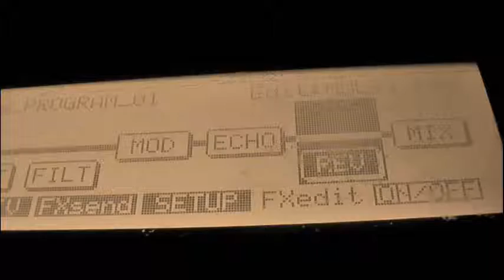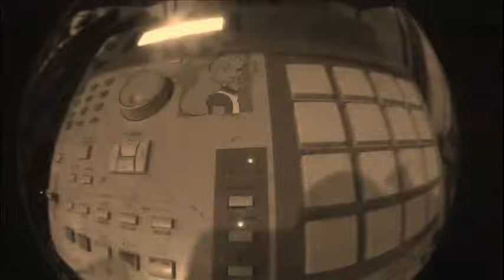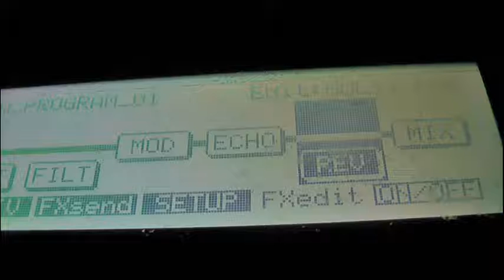'sleepy dust' (mpc2000)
just fitted the 8 output board and the eb16 fx card into my 2000, now I can actually have fun with it on its own!